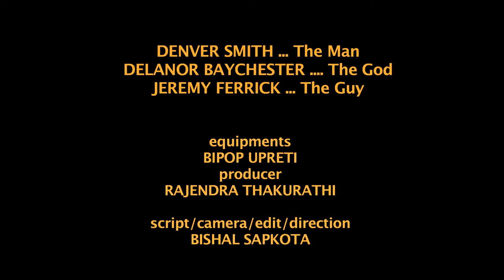FoolFella with Jeremy Ferrick